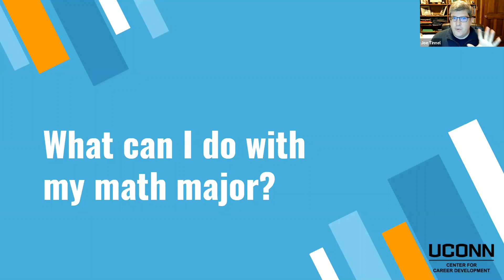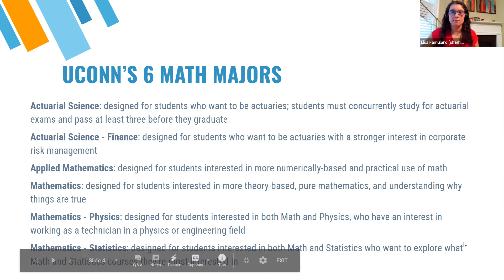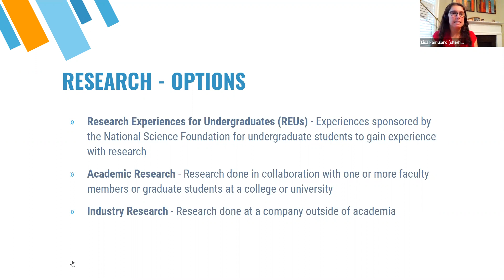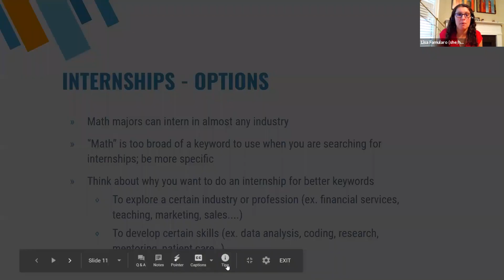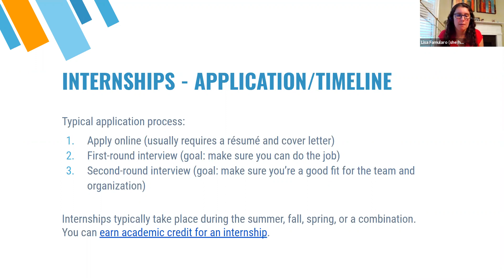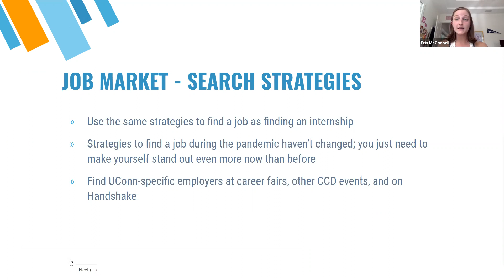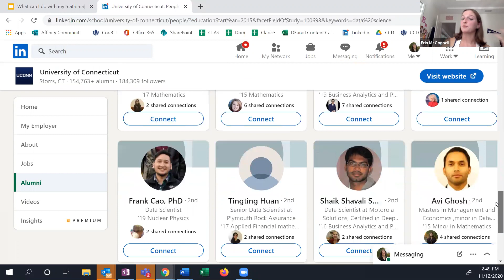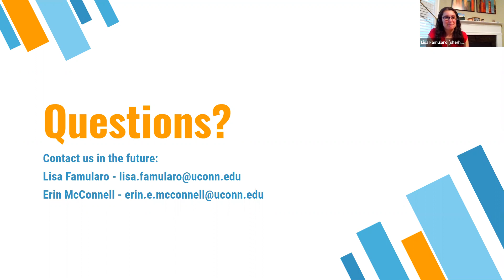What can I do with my Math Major?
Are you a math major unsure of what you'd like to do with your degree after graduation? This presentation is for you! Math majors graduate with a wide variety of transferable skills that prepare them for successful careers in many industries. This presentation will review some common career paths of math alumni as well as some job, internship, and graduate school search strategies.